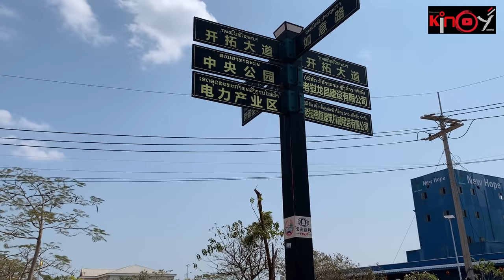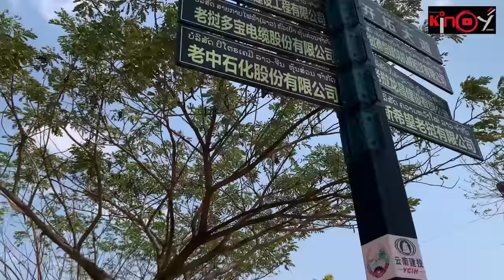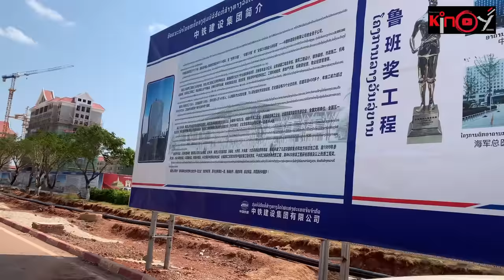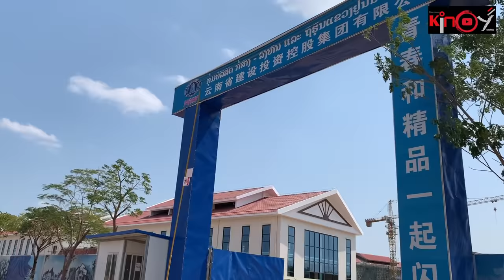ລ້າສຸດຂອງການກໍ່ສ້າງເຂດພັດທະນາກວມລວມ| ล่าสุดในการก่อสร้างเขตเศรษฐกิจพิเศษ Xaysetha